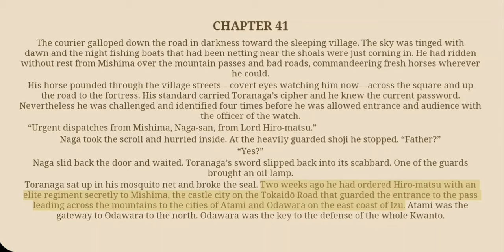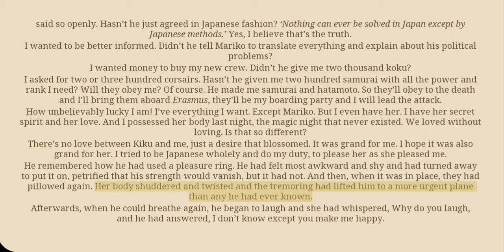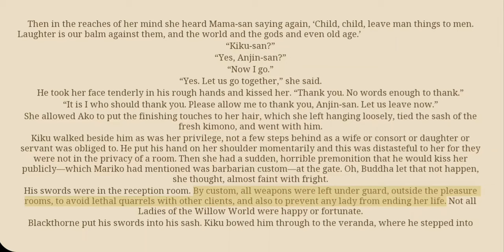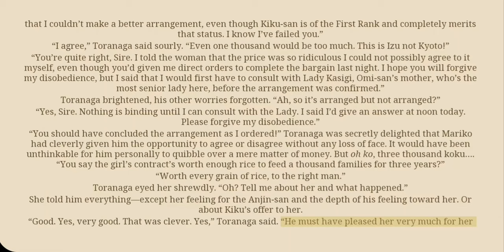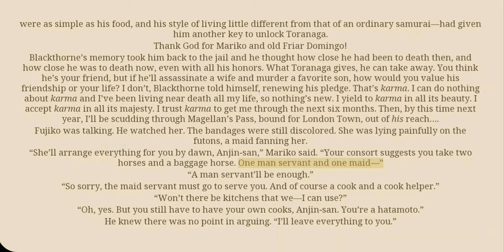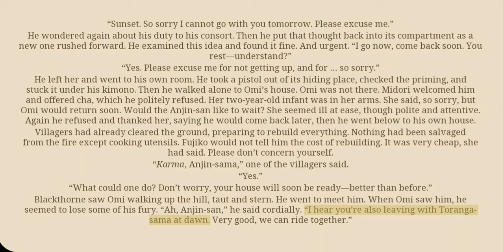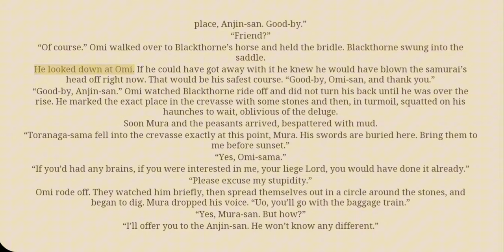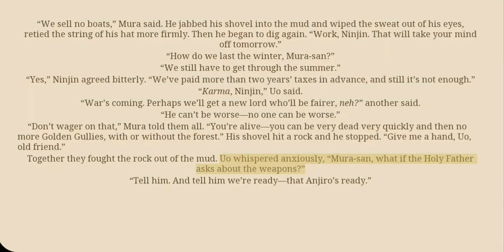Shogun By James Clavell - Audio Book 3 - Chapter 41